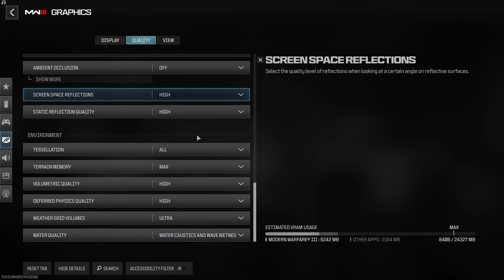Modern Warfare 3 | 4Kᵁᴴᴰ | Ultra Settings | RTX 3090 Ti | i9 12900K | Beta Performance Test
Just a quick game of kill confirmed to see how the beta of MW3 performs on my PC. Planning to do a more in-depth performance video when the game releases (mainly zombies).
0:00 Intro
0:25 Native 4K
3:04 DLSS - Quality
G-Sync on.